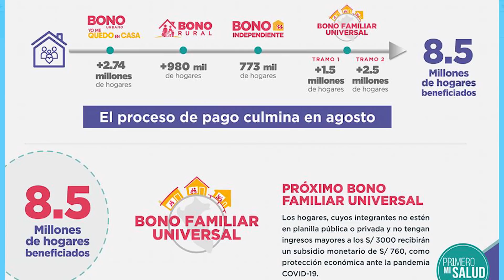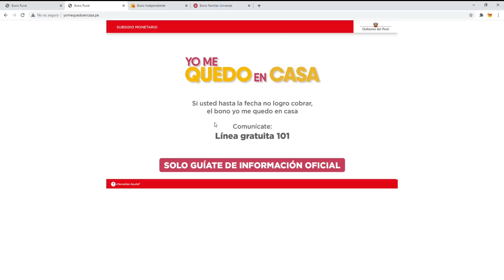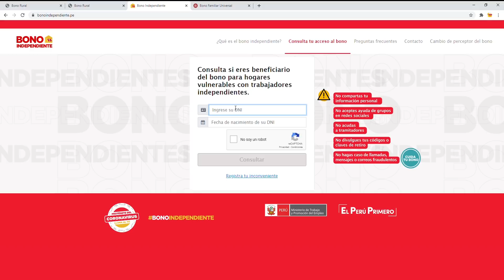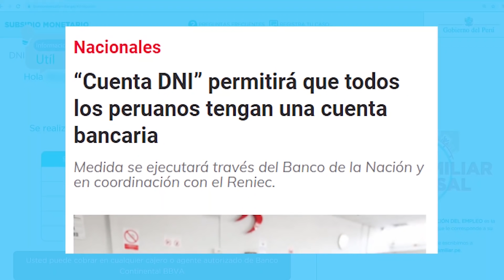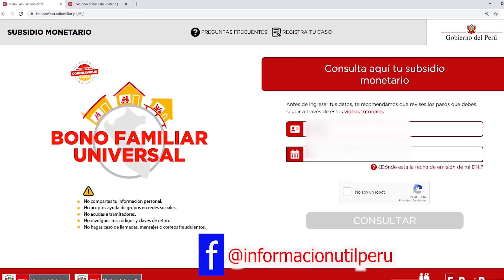SEGUNDO BONO UNIVERSAL ¿PLATAFORMA DE CONSULTA?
¿Cuál es la plataforma de consulta del segundo (nuevo) bono familiar universal?
¿Esta habilitada la plataforma de consulta?